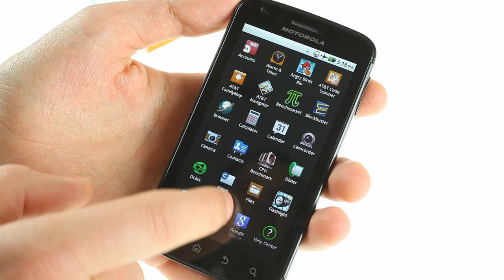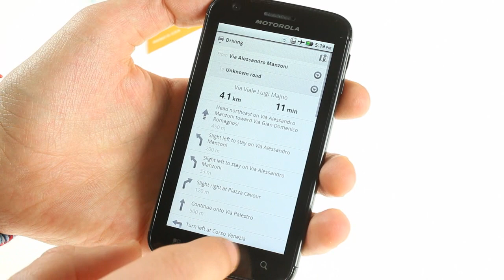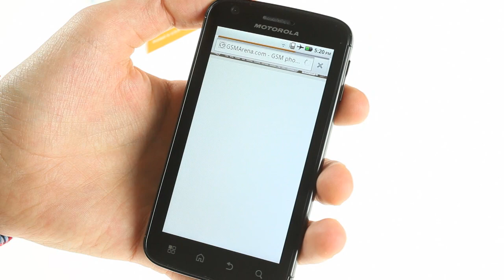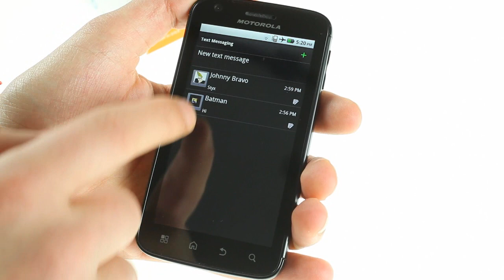Motorola Atrix 4G UI demo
Here's a demo of the Motorola Atrix 4G running Android 2.2. Froyo.